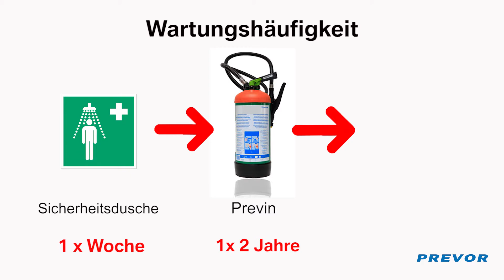Previn® - Reduziert die Wartungskosten